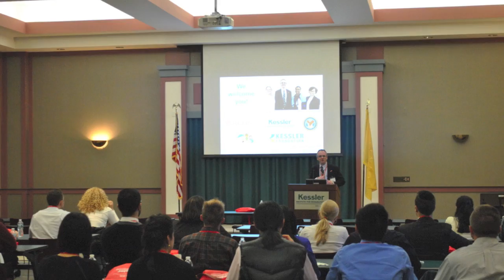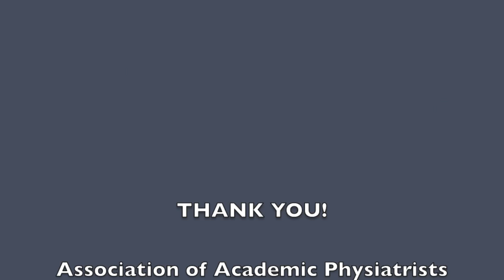PM&R Medical Student Fair, Rutgers NJMS Kessler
The PM&R Medical Student Fair: Rutgers New Jersey Medical School and Kessler Institute for Rehabilitation. 70 medical students attended, from nine different medical schools. Most were second or third year students. They had an lecture overview about PM&R followed by 6 interactive stations covering topics including orthotics, musculoskeletal ultrasound, electrodiagnostics, fluoroscopic injections, spasticity management, and wheelchairs. The event was staffed by nine attending physicians, four clinical fellows, seventeen resident physicians, two occupational therapists and one prosthetist, who all volunteered their time and enthusiasm.

Big thank you's also go out to our affiliates who gave their space and their faculty's time, including Kessler Institute for Rehabilitation, Kessler Foundation, Veterans Affairs New Jersey Health Care System, and Children's Specialized Hospital.

My heartfelt THANK YOU goes out to resident Dr. Dena Abdelshahed, residency program associate director Dr. Mooyeon Oh-Park, and all the faculty, residents, fellows, and others who made the event such a success. November 2, 2015.

Posted by: Patrick Foye, M.D., Professor and Interim Chair, Department of Physical Medicine and Rehabilitation, Rutgers University, New Jersey Medical School.